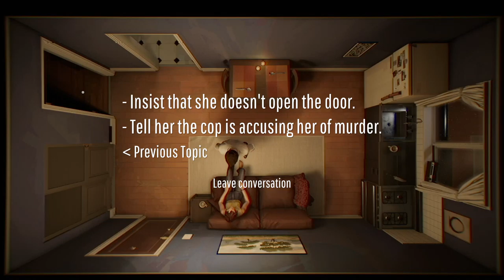Twelve Minutes Gameplay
An interactive thriller about a man trapped in a time loop. Featuring James McAvoy, Daisy Ridley, and Willem Dafoe.